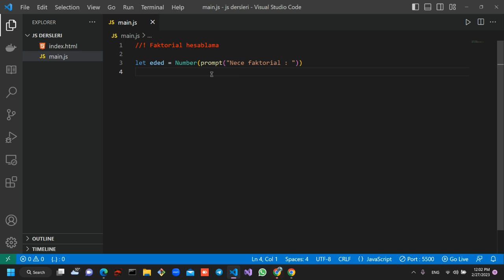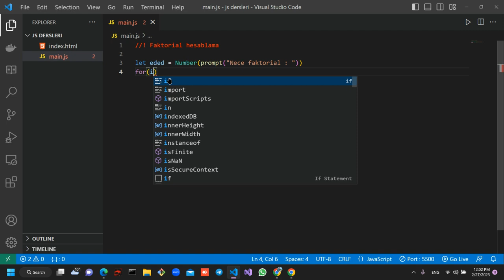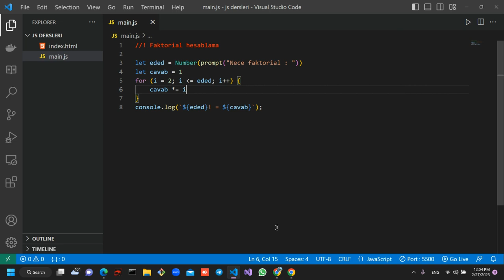JavaScript | Faktorial hesablama | 19